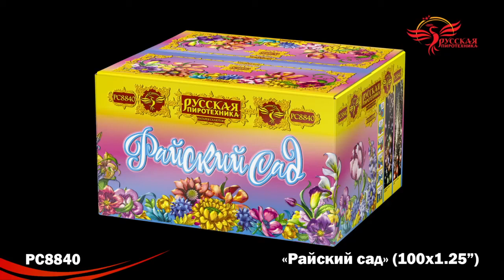РС8840 Райский сад 1,25"х100 залпов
Специализированный магазин пиротехники "Дядя Гриша"
г. Смоленск